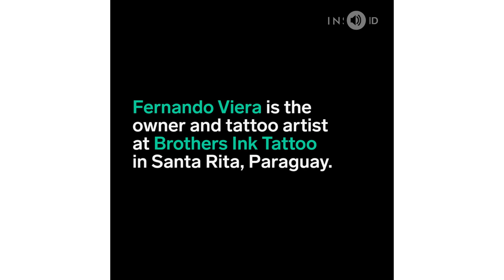A Paraguayan tattoo artist has the sweetest reveals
Fernando Viera is the owner and tattoo artist at Brothers Ink Tattoo in Santa Rita, Paraguay. He's well known for having the most awesome tattoo reveals on his Instagram account. Don't believe us? See for yourself!